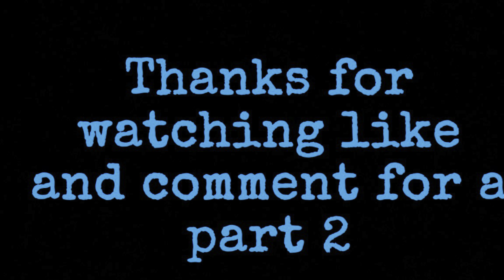My Annoying Lil Brother Do Way To Much!!!!!😡(Short Skit)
Thank y'all for watching my skits let me know if I should keep continuing doing skits I feel like y'all well like this❤️ But y'all go subscribe to these channels for me ​⁠@amarionanicole ​⁠@Miyahx2 ​⁠@Keyvona ​⁠@ZariahPorter ​⁠@AniyahJeffries ​⁠@LightskinMani show some love!!!